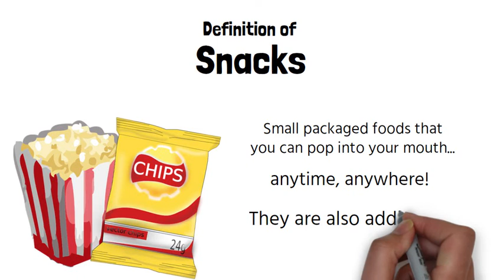Introduction to ESNACK by NIM!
ESNACK by NIM is a series of bite-sized videos where you can watch and learn English anytime and anywhere!